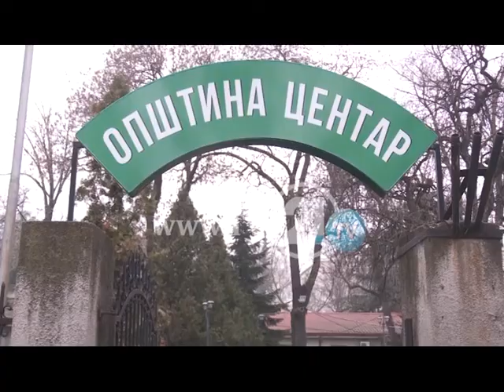“Punojmë për kafshatën e gojës”, tregtarët edhe sot në protestë kundër çmimit të lartë të parkimit